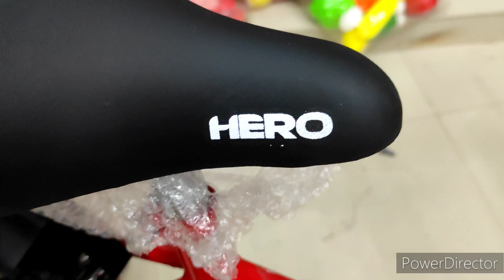Best cycle for under 10 years old kids || The Hero Winner 20T Bicycle: Everything You Need to Know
If you're looking for the best bicycle for your child under 10 years old, you might be wondering if the Hero Winner 20T is a good choice. In this video, I'll be giving you my honest review of this popular bike, including its features, pros, and cons. You'll also find out if it's really worth the money. So, if you want to make an informed decision before buying a bicycle for your kid, be sure to watch this video!